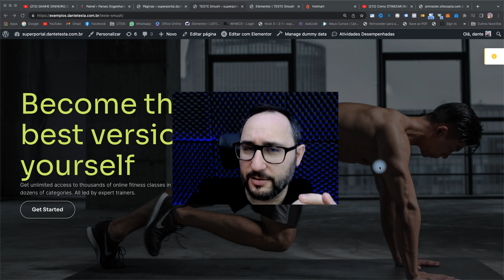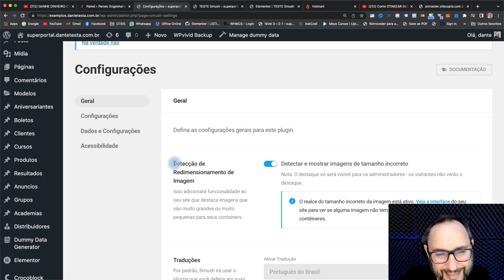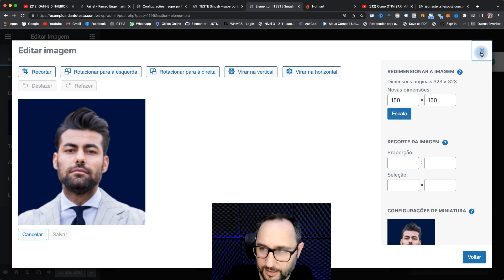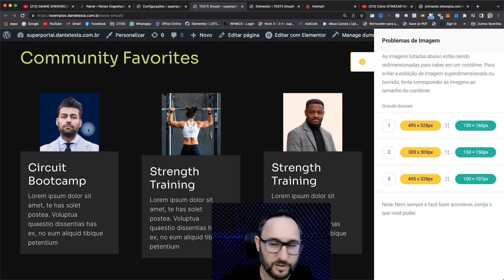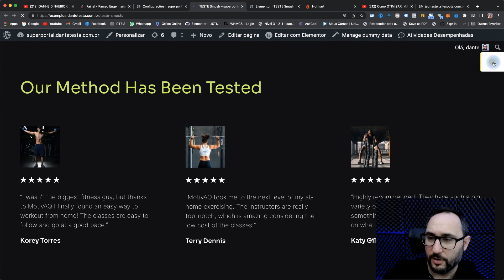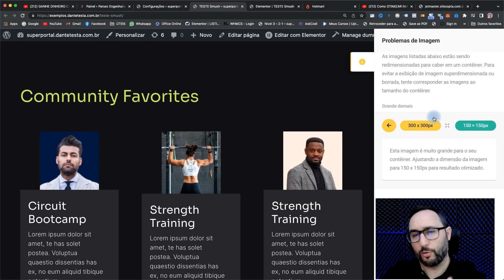Como Otimizar Imagens no WordPress com Elementor - Não erre mais!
Pare de adicionar imagens de tamanhos errados em seu site!

👨‍🏫   Nesse vídeo vou te mostrar como usar o Smush para gerar um relatórios de imagens e corrigir os devidos tamanhos necessários para ter uma página muito mais otimizada.

🔥  FERRAMENTAS:
➡️   FullSatck Agency (Aluguel de Plugins Originais)

🔥  HOSPEDAGEM:

📌  NAPOLEON - SERVIDOR DEDICADO com NODE.JS
(Baixo custo e suporte brasileiro)